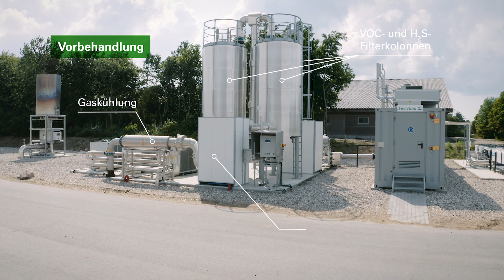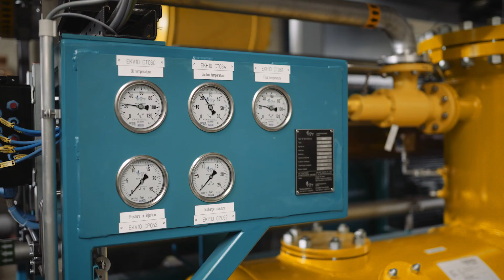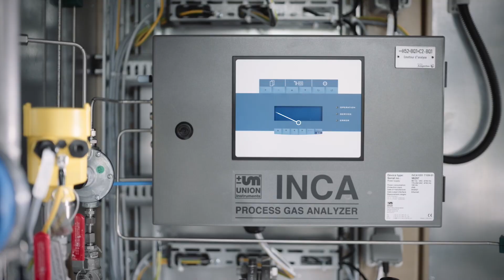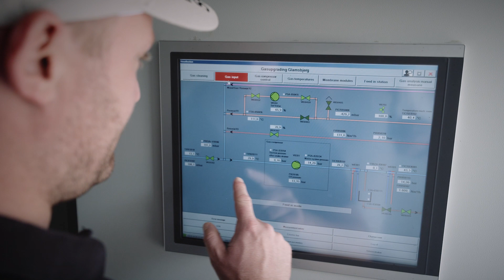EnviThan Technologie im Fokus: Gasaufbereitung mit Membrantechnologie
Um Biogas in das Erdgasnetz einzuspeisen oder als Kraftstoff zu nutzen, ist eine Aufbereitung auf Erdgasqualität erforderlich. Unsere Antwort auf die Anforderungen der Zukunft ist deshalb EnviThan – unsere ganzheitliche Lösung vom organischen Material bis zur Zapfsäule!

Qualität steht bei EnviTec Biogas an erster Stelle. Um ein hohes Niveau garantieren zu können, werden alle EnviThan-Anlagen an unserem nordrhein-westfälischen Standort in Saerbeck konzeptioniert und gefertigt. Wir arbeiten nur mit ausgesuchten Lieferanten zusammen, deren Qualitätsverständnis dem unseren entspricht und pflegen mit diesen bereits langjährige Geschäftsbeziehungen.

Die Nachfrage für nachhaltig produziertes LNG steigt. Wenn Biomethan, das nach REDII Richtlinie aus Abfallstoffen hergestellt und verflüssigt wird, als Bio-LNG im Schwerlastverkehr eingesetzt wird, entstehen durch den Handel mit Zertifikaten zusätzliche Erlösmöglichkeiten. Die Membrantechnologie liefert prozessbedingt bereits hochreines CO2, welches somit als zweites Produktgas vermarktet werden kann.

Sie möchten Ihre Biogasanlage zukunftssicher machen und auf Gasaufbereitung umrüsten? Wir informieren Sie genau über Ihre Möglichkeiten

Ihre Vorteile auf einen Blick (Klicken sie hier für alle Details

+ Ganzheitliches Konzept
+ Einfacher, kompakter und modularer Aufbau
+ Starker Partner Evonik Industries
+ Schnelle Regelbarkeit und kurze Anfahrtszeiten
+ Hohe Wirtschaftlichkeit
+ Vielfältige Erlösmöglichkeiten
+ Beste Qualität und maximale Sicherheit – Made in Germany!
+ Langjährige Expertise
+ Finanzielle Zuverlässigkeit

__ Inhalt ___________________________________________________________________________________
00:00 Einleitung
00:16 Vorbehandlung
00:34 EnviThan Aufbereitungsanlage
01:38 Hohlfasermembran
02:08 Patentierte 3-stufige Gasseparation
02:39 Gasanalyse
03:05 Einspeiseverdichter
03:22 Einsatzgebiete

__ Über Biomethan _________________________________________________________________________
Das Multitalent unter den Erneuerbaren Energien Ob als Quelle für Strom, zur Erzeugung von Wärme direkt vor Ort, zur Wärmeversorgung per Fernleitung, zur Einspeisung ins Gasnetz oder Nutzung als grüner Kraftstoff nach der Aufbereitung – Biogas ist ein Multitalent und vielseitig einsetzbar. Die wetterunabhängige Erzeugung ist für Anlagenbetreiber eine kalkulierbare Einnahmequelle. Gleichzeitig trägt eine Biogasanlage aktiv zum Umweltschutz und Energiemix der Zukunft bei. Mit der Aufbereitung zu Biomethan eröffnet sich für den Bereich Biogas ein zukunftsträchtiger Markt. Durch die Einspeisung ins öffentliche Erdgasnetz eignet sich das grüne Multitalent hervorragend für eine dezentrale Energieversorgung und kann so langfristig fossiles Erdgas ersetzen und die Energiewende vorantreiben.

Aufbereitet in unserer EnviThan Gasaufbereitungsanlage, besitzt Biomethan dieselben Eigenschaften wie Erdgas: Es ist genauso flexibel einsetzbar, leichter speicherfähig als andere Energien und regenerativ. Es kann in herkömmlichen Gasfahrzeugen als bio-CNG und, in verflüssigter Form, Bio-LNG (Liquefied Natural Gas) im Schwerlastverkehr eingesetzt werden.